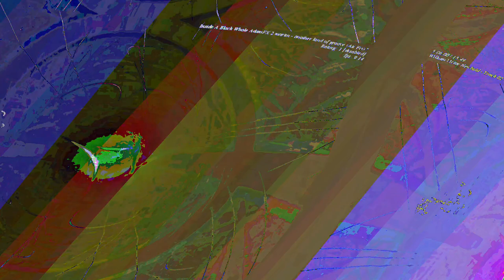[EPILEPSY WARNING] Movie 23 06 12 09h30m28s